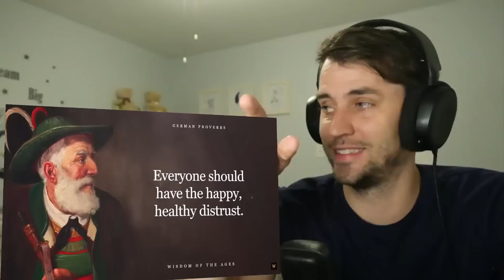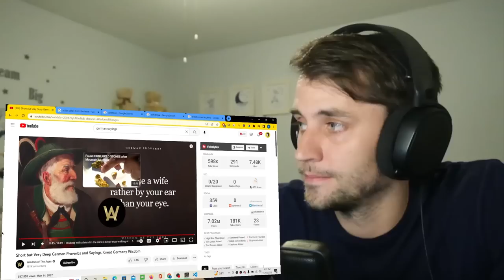American reacts to GERMAN PROVERBS (many that American use!)